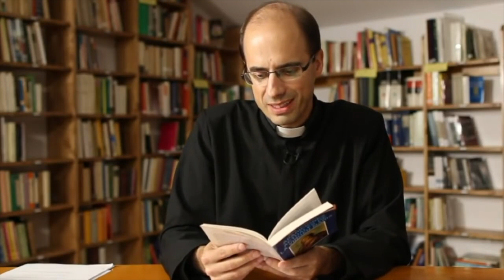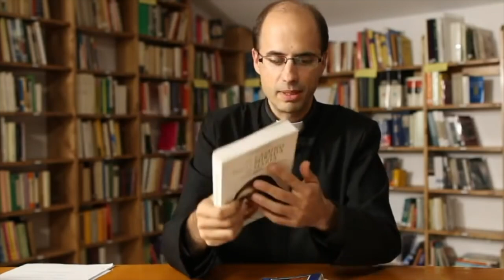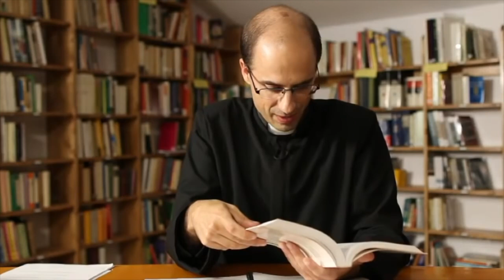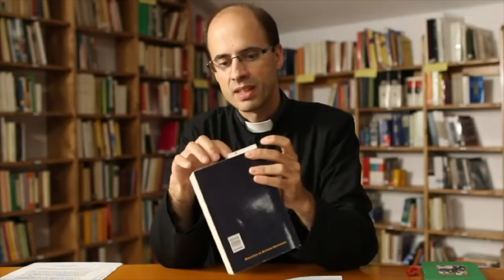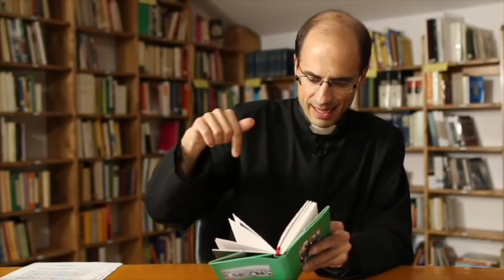Garabandal: The Conclusion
English translation of the talk, Garabandal: La Conclusión, given by Fr. José Luis Saavedra on October 18, 2021.